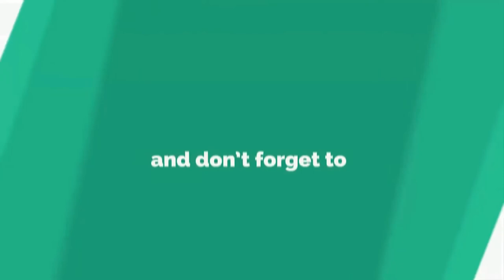Blue Velvet (1986) Cast: Then And Now 2022 (Real Name & Age)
Blue Velvet (1986) is a Hollywood Crime and Drama film. Screenwriter and Director by David Lynch. In this video, you'll see how have the actors of the movie Blue Velvet (1986) changed. You'll also know their real names and age in 2022.

Main Role
Isabella Rossellini ( as Dorothy Vallens)
Kyle MacLachlan ( as Jeffrey Beaumont)
Dennis Hopper ( as Frank Booth)

Support Role
Laura Dern ( as Sandy Williams)
Hope Lange ( as Mrs. Williams)
Dean Stockwell ( as Ben)
George Dickerson ( as Detective Williams)
Priscilla Pointer ( as Mrs. Beaumont)
Frances Bay ( as Aunt Barbara)
Jack Harvey ( as Mr. Beaumont)
Ken Stovitz ( as Mike)
Brad Dourif ( as Raymond)
Jack Nance ( as Paul)
J. Michael Hunter ( as Hunter)
Dick Green ( as Don Vallens)
Fred Pickler ( as Yellow Man)
Philip Markert ( as Dr. Gynde)
Leonard Watkins ( as Double Ed)